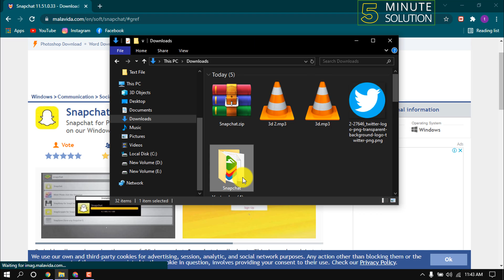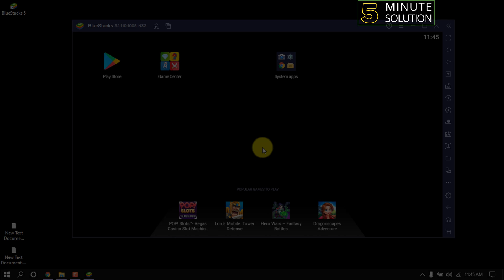How to use snapchat on pc 2025 | Use snapchat Laptop/computer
Snapchat has a web app that works on most operating systems. It includes many of the same features as you'll find on the app. How to use snapchat on pc 2025 | Use snapchat Laptop/computer

How to Download and Play Snapchat app on PC
Download and install BlueStacks on your PC.
Look for Snapchat app in the search bar at the top right corner.
Click to install Snapchat app from the search results.
Complete Google sign-in (if you skipped step 2) to install Snapchat app.

▼ Related Keywords ▼